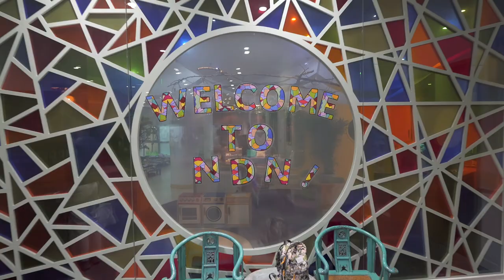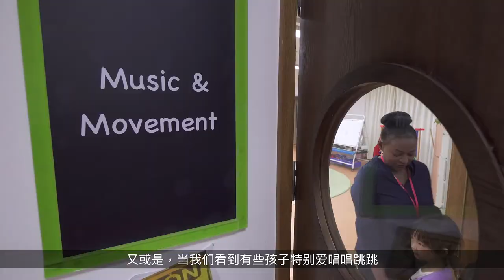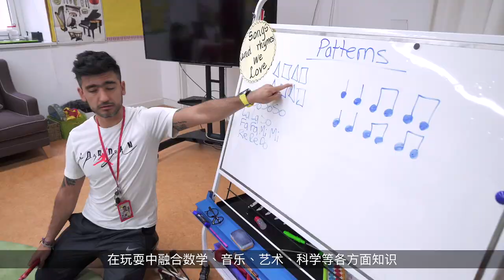BCIS Early Childhood Center - investigative play-based learning in the heart of Beijing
At the Early Childhood Center (ECC) we use investigative play-based inquiry as the foundation for learning. Reflecting the philosophies of leading early childhood theorists, young children learn best when they are engaged in experiences of self-discovery and can interact freely with the environment, their peers and teachers constructing understanding and meaning. The ECC faculty use the PYP framework to deliver a curriculum which meets these goals and nurtures the strong, meaningful development of our early years students in our state-of- the-art facilities.

No. 11 Dongbai Street, Chaoyang District, Beijing 100022, PR China

WeChat: 北京乐成国际学校BCIS
LinkedIn: Beijing City International School